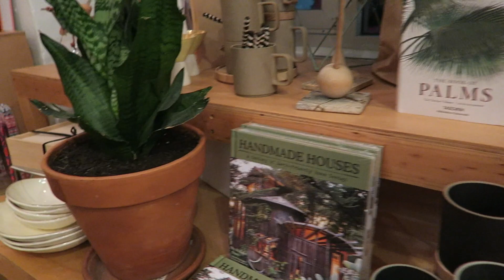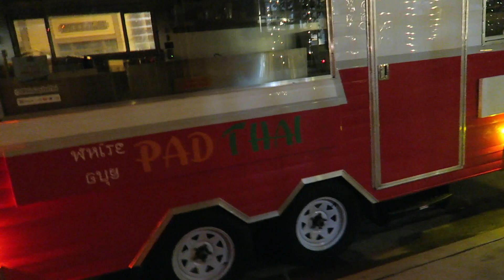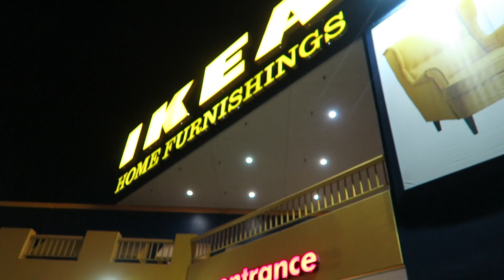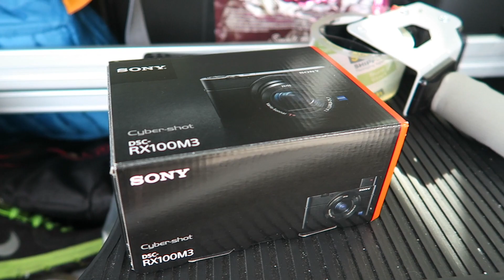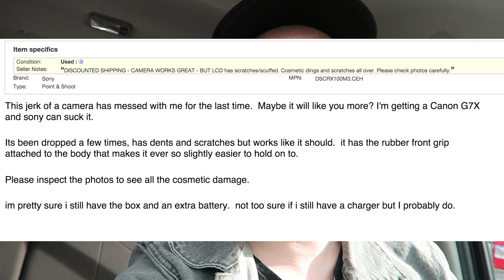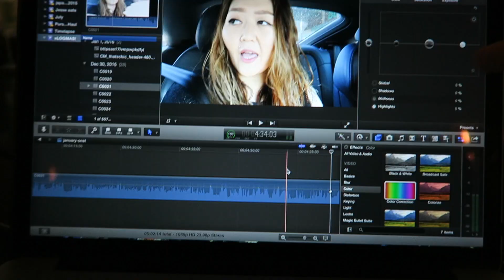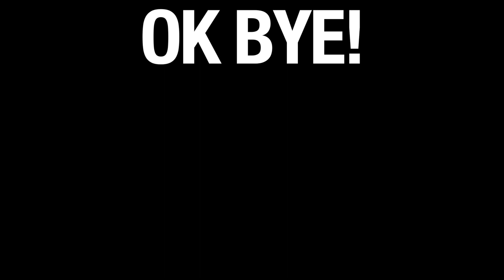NEW CAMERA! Goodbye RX100 Hello G7X!! VLOG - January 10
NEW CAMERA! Goodbye RX100 Hello G7X!!  VLOG - January 10. We go shopping and then dinnering in the arts district in downtown Los Angeles and run into some special guests!  Later we say goodbye to our Sony RX100 and welcome the beautiful amazing and fantastical Canon G7X into the family!  Then later that night Jenn from Close Encounters makes another appearance to get her hair did.  Claire comes over and we all start a serious laptop club session.

CANON G7X
SONY RX100